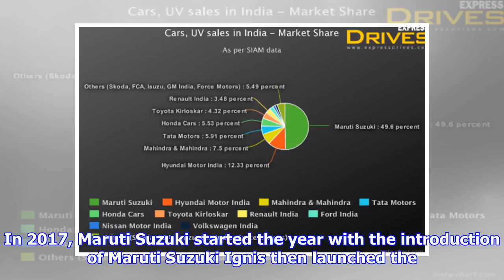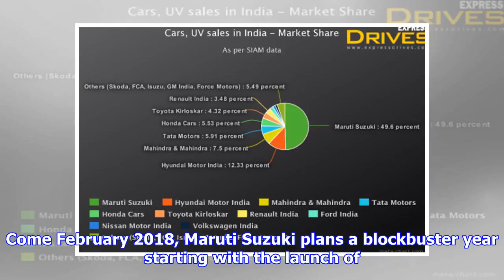Maruti Suzuki sold 3 cars every minute in 2017; Here’s why 2017 has been a remarkable year for mark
► Maruti Suzuki sold 3 cars every minute in 2017; Here’s why 2017 has been a remarkable year for market leader | by Automobiles
► India's largest automaker Maruti Suzuki is on steady growth and has once again crossed the sales of ...